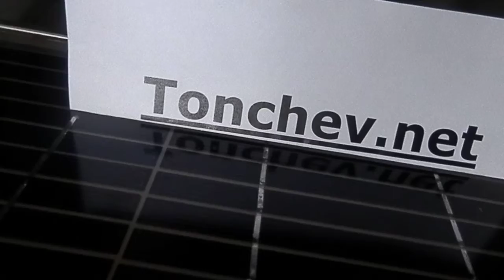Solar photovoltaic panels powered front pedal driven tricycle with front steer/drive wheel PATENTED